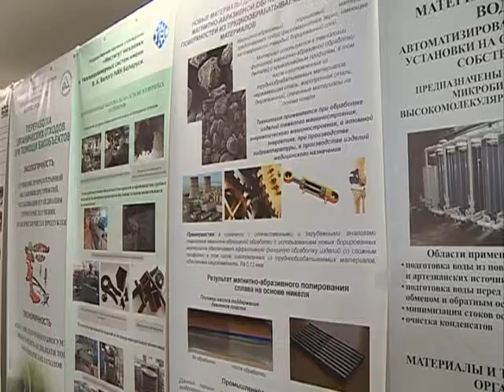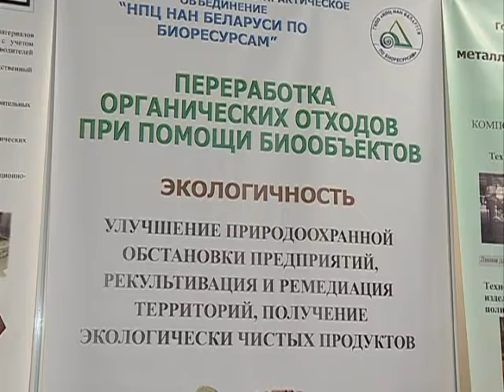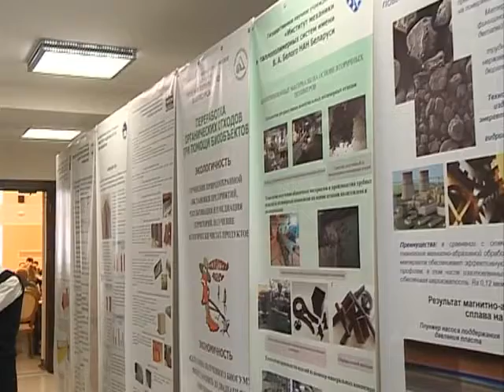Биржа деловых контактов